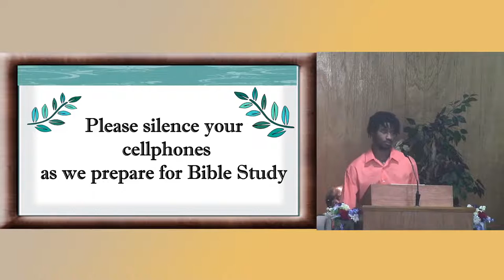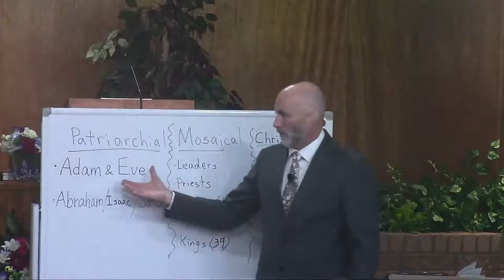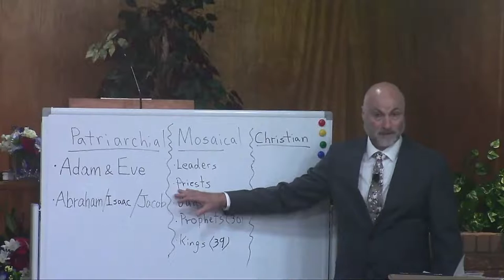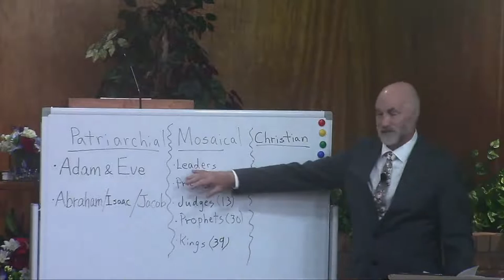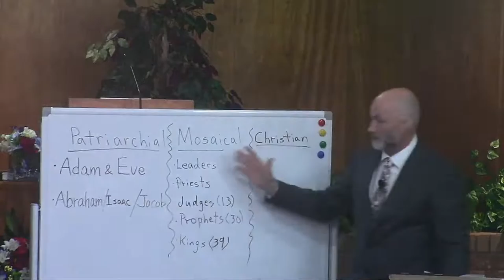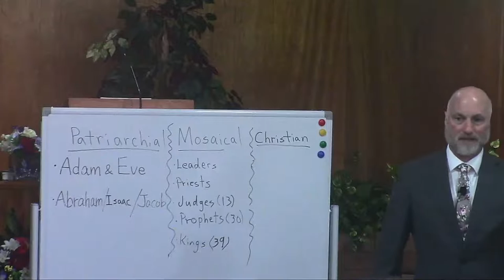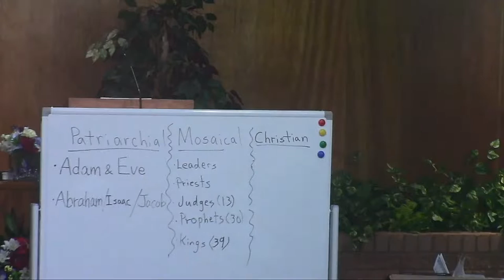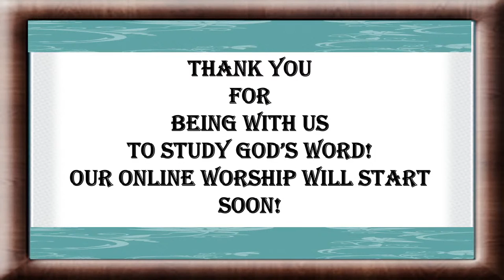Welcome to Cold Springs Church of Christ, September 11, 2022-Minister-Mark Hancock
Leadership in the Gospels
Sunday AM Bible Study